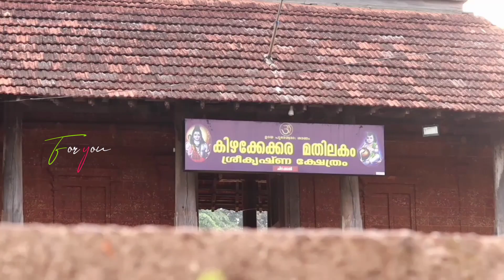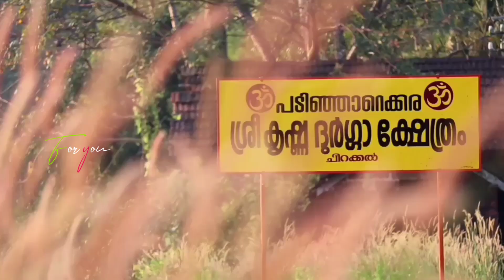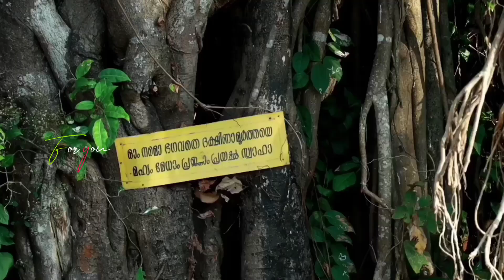chirakkal - ചിറക്കൽ രാജവംശത്തിന്റെ ആസ്ഥാനം